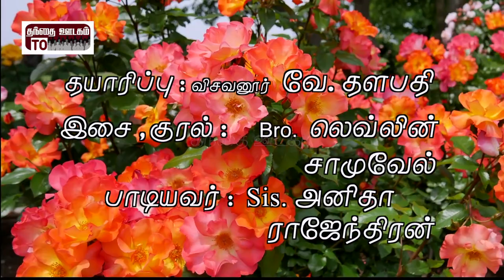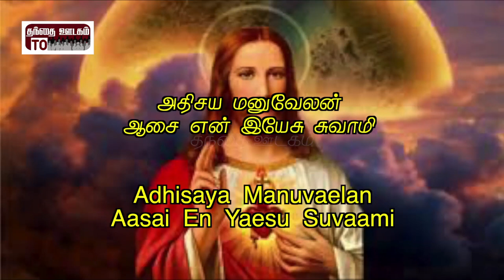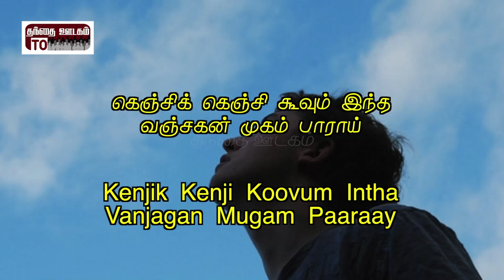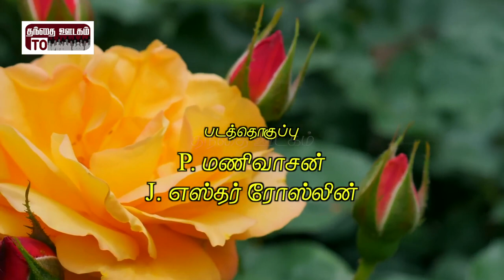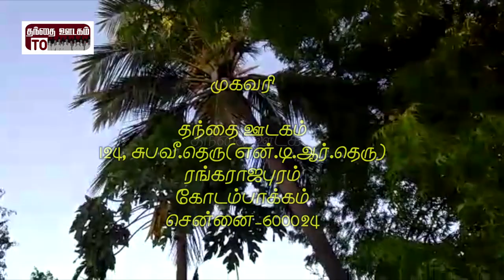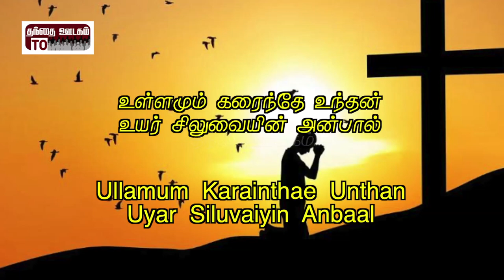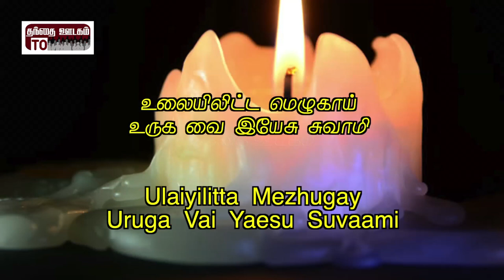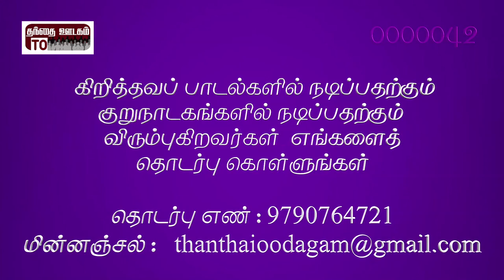Album: Nigarae Illaathavar|Song: Unnaiyantri verae Kadhi|Lyric: Visavanoor Vae.Thalapathi|Anithaa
Song : Unnaiyantri verae kadhi

Producer : Visavanoor vae.Thalapathi

Singers : Sis.Anitha Rajendran